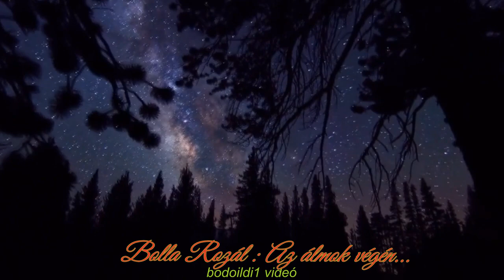Bolla Rozál : Az álmok végén🦋👍🏻🌺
bodoildi1 videó
Köszönöm Rozál a csodaszép dalt !